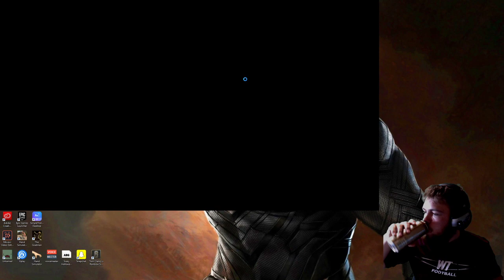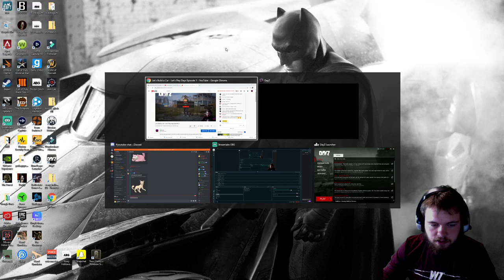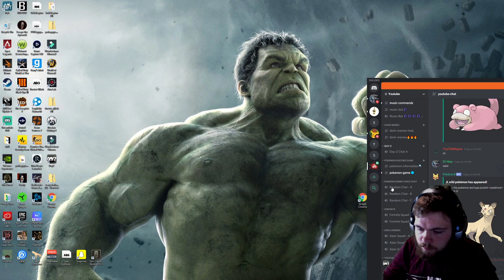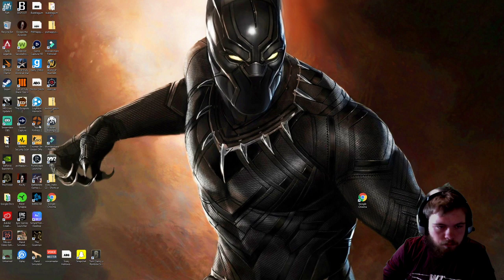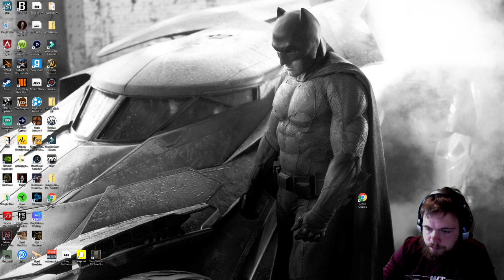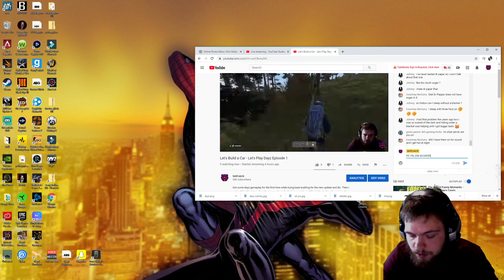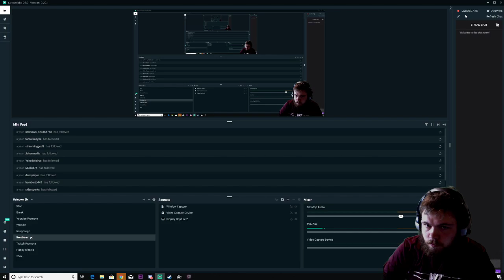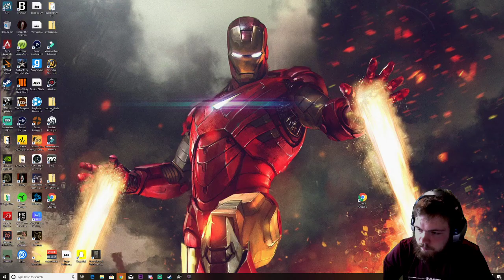Let's Build a Car - Let's Play Dayz Episode 1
Got some dayz gameplay for the first time while trying base building for the new update and dlc. Then I noticed that the interesting dayz gameplay is far between, so it would be better to do a dayz gameplay livestream so you guys could keep me company when the dayz gameplay gets a little stale and then I can go right back to entertaining whenever the need arises.
You guys know I’m trying to get better at PC. So that means not playing console as much and playing more games on PC. And although I would love to get some dayz gameplay on xbox one or ps4, because dayz would feel more comfortable on ps4 or xbox one, playing on PC is forcing me to hone in my skills and get better at the master race.
I don’t want you to think I’m abandoning things like COD and stuff like that though. I will still love to play those games on xbox one and ps4 because that’s where I feel they should be played. And COD will always hold a special place in my gaming heart and I would love to come back to it.
If you guys do enjoy the dayz gameplay, tips and base building, don’t hesitate to let me know in the comments because I’m debating on whether to purchase dayz and the new update and dlc. So if you guys enjoy it you might see me playing dayz a lot more and making some dayz gameplay on the new map Livonia.
The new update brought a new map to dayz through DLC. And apparently it is worth purchasing the full game for. But you guys know I’m cheap, so you’re gonna have to let me know if it would be something you would like to see.
I don’t think I’ll ever be able to post a dayz tips and trick video. I don’t feel like I would be decent at making dayz guide videos. So in the meantime, if you guys enjoy it, I will stick with making dayz gameplay, whether it be on pc, ps4, or xbox one. But I hope the console I am on doesn’t make the decision for whether or not you stay and watch. I hope you stay and watch the dayz gameplay for me and who I am!
Now we are going to try to build a car in this dayz gameplay and maybe leave the base building for the future dayz gameplay videos. I was debating on making this dayz gameplay all about base building and building the biggest base in dayz in maybe a castle or something. But I heard that in dayz, base building is pretty much useless. Because someone else can go into a different dayz server and hop to your server where you’ve been base building and raid everything. Plus whenever you server hop you lose everything anyways. So if you guys wanna see a dayz gameplay with some base building in it, they are gonna have to make some dedicated servers where we can keep everything.